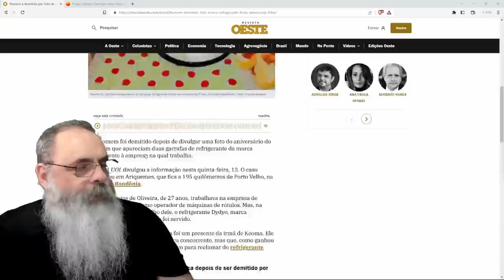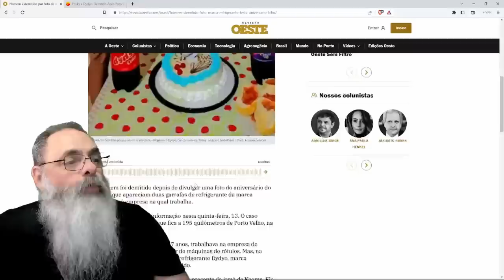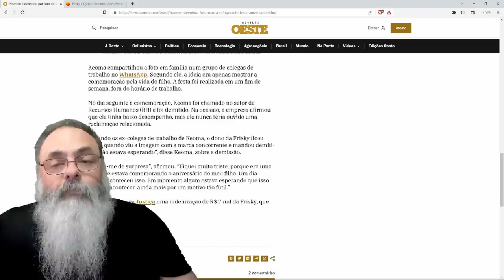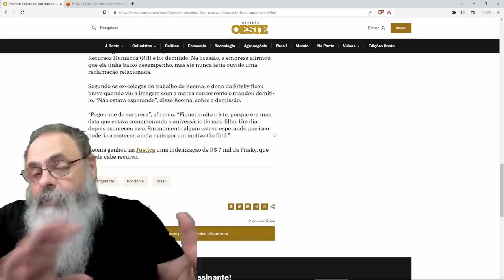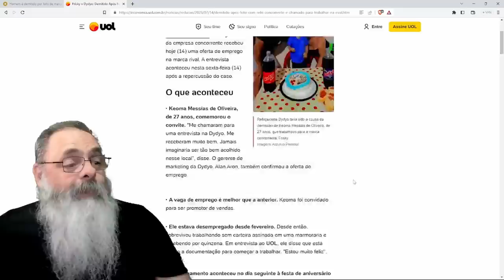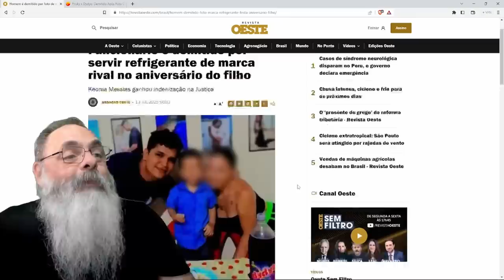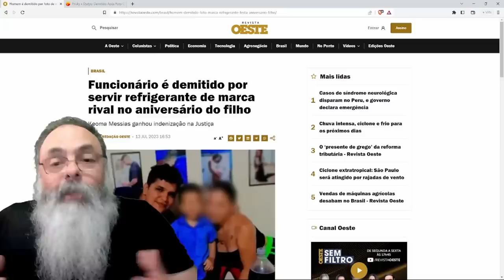EMPREGADO de FÁBRICA de REFRIGERANTE DEMITIDO porque FEZ FESTA do FILHO com REFRI do CONCORRENTE